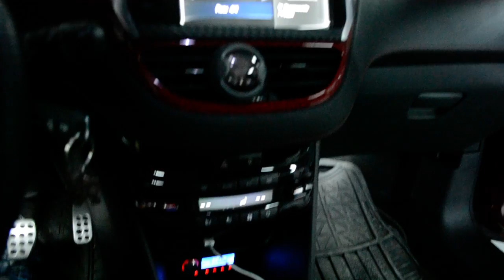Peugeot 208GT Audison, Memphis Audio, Image Dynamics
Sistema que inicia en su enfoque SQ, Set 2 vias Image Dynamics XS65, trabajando en activo desde un amplificador Memphis 5 ch, subwoofer Image Dynamics IDMAX 10" en caja sellada de 1.3 ft^3, todo controlado desde un Audison Bit Ten D conectado a la unidad Original del auto.